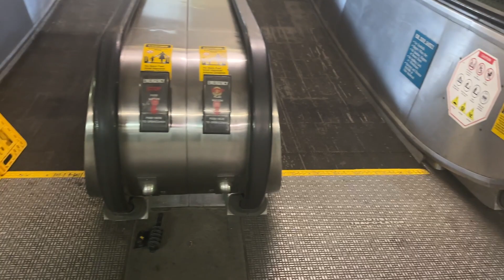Something’s messed up.